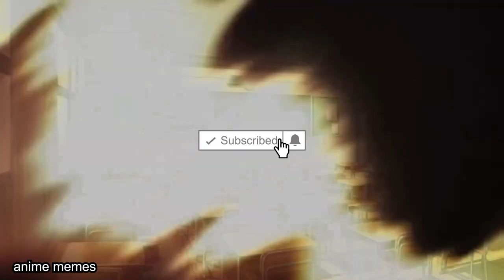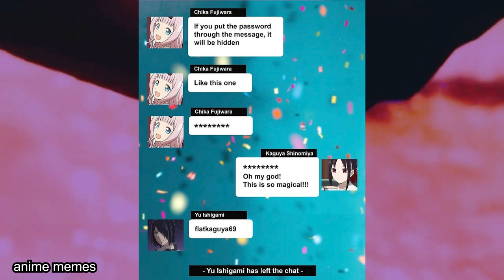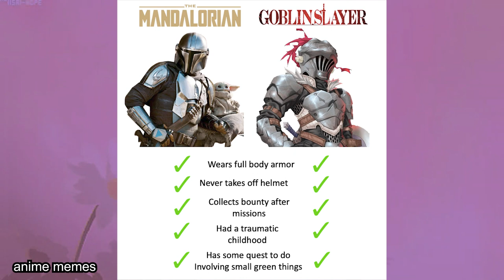ANIME MEMES V70 (MUSIC)